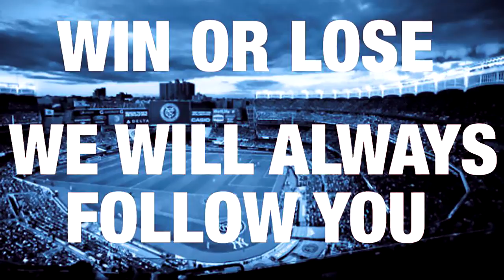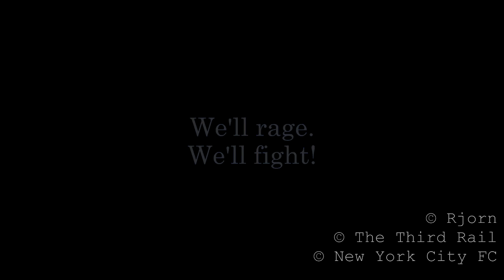We Are New York City - Song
We Are New York City - Song (with pictures)
NYCFC!

Symphonic Anthem, Vocal version

For high-quality music lovers:
MP3 (320kbs)

Lyrics by Rjorn & Jay Evick.
Many thanks to David Umani.